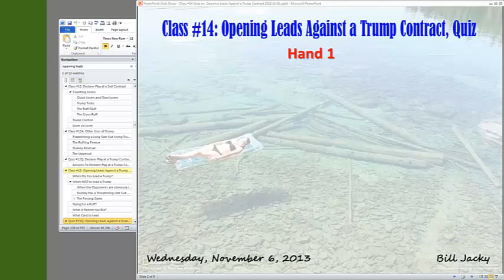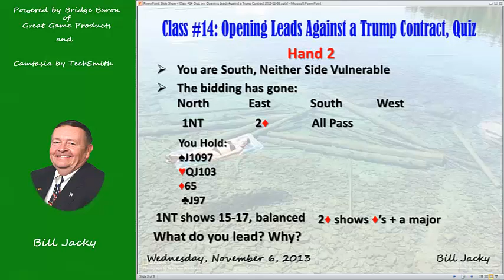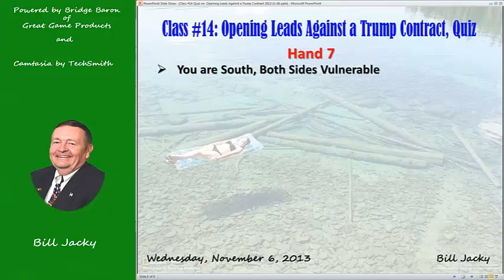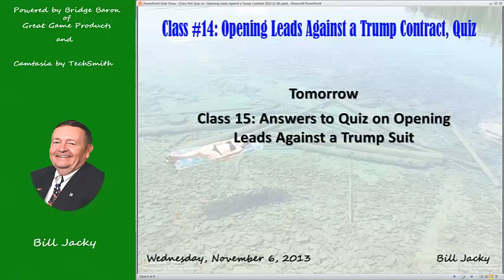Class 14 Quiz on Opening Leads Against a Trump Contract 2013 11 06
Here are seven hands where you are on lead against a trump contract.  Choose the right opening lead.